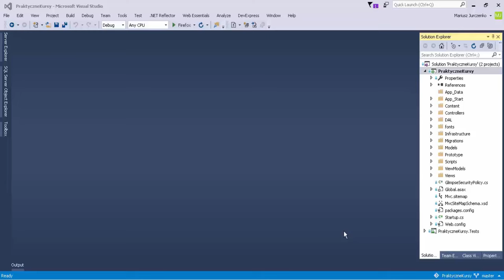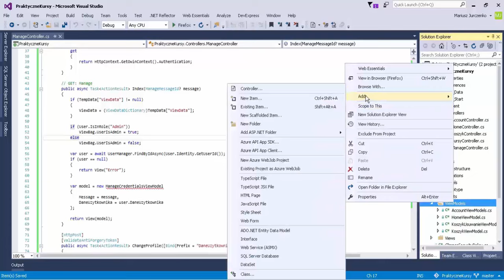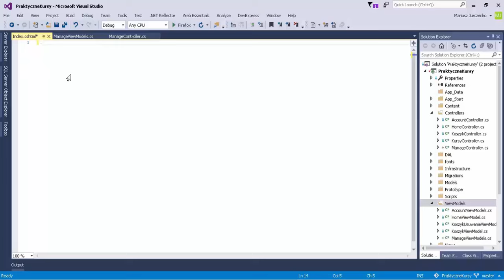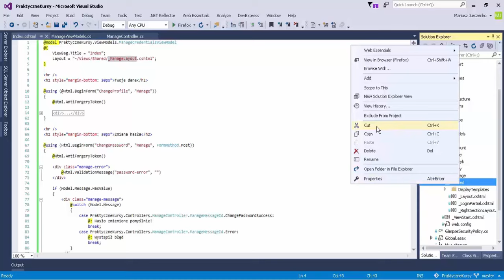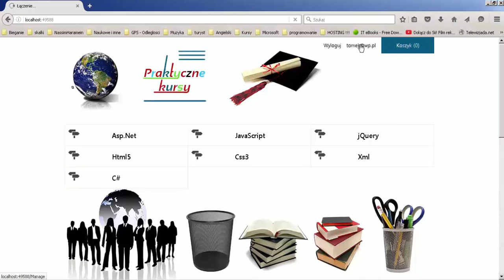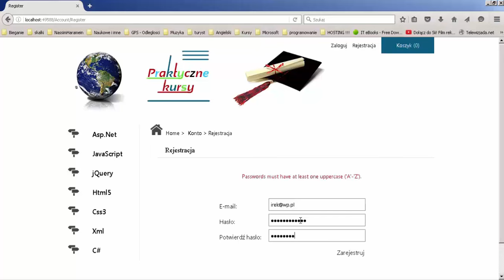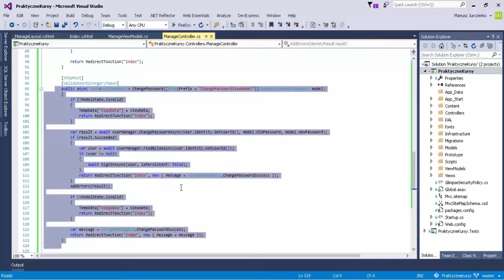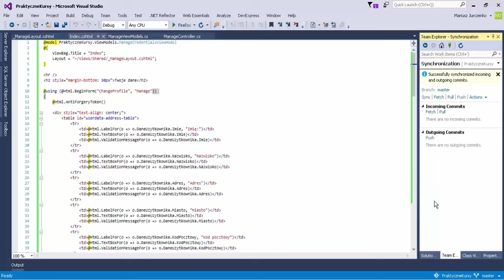praktyczny kurs asp.net MVC (sklep internetowy) odc.19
19 odcinek serii praktyczny kurs asp.net MVC (sklep internetowy). W dzisiejszym odcinku jeszcze raz skorzystamy z mechanizmu ASP.net identity i skopiujemy jeszcze jedna funkcjonalność zarządzania użytkownikami gdzie wykorzystamy możliwość zmiany hasła użytkownika, oraz dodamy możliwość zmiany danych użytkownika.